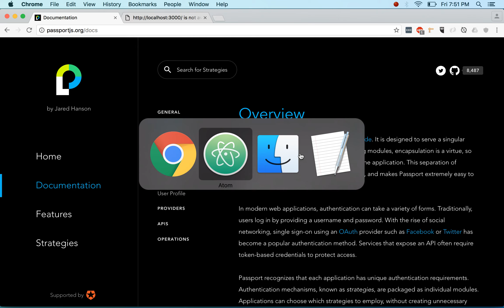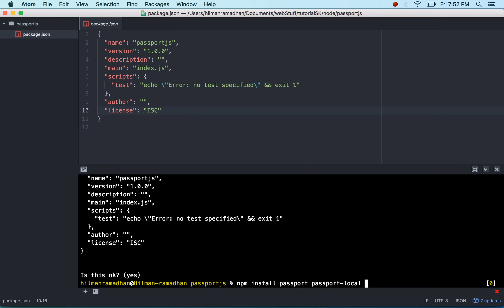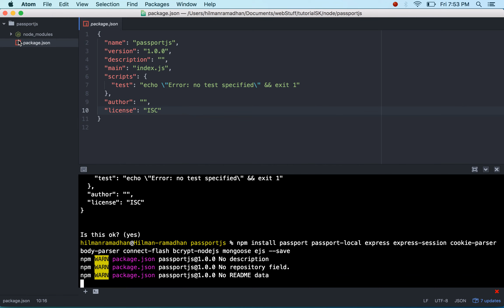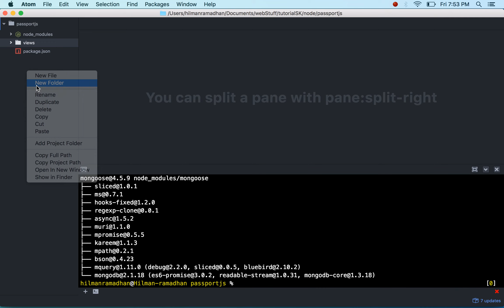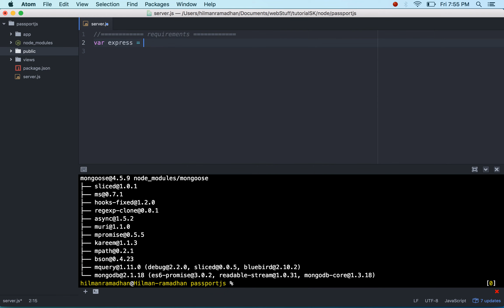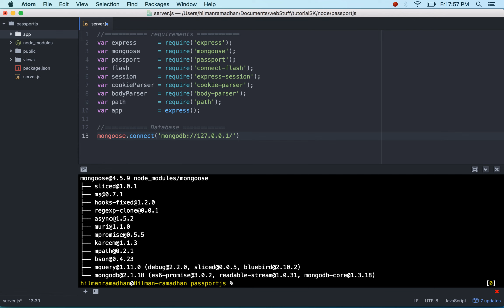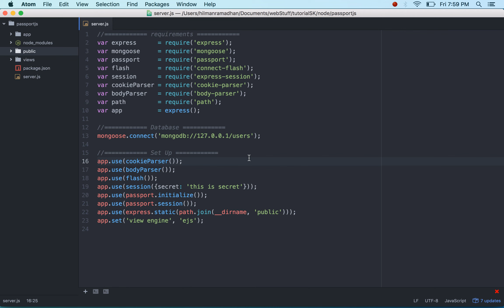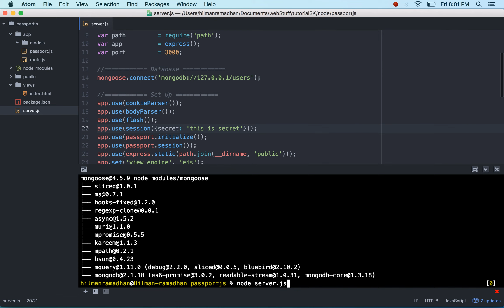intro dan set up